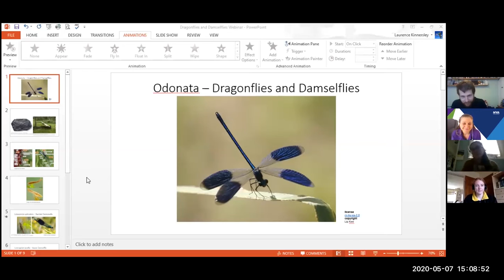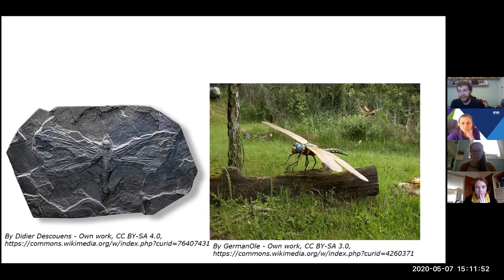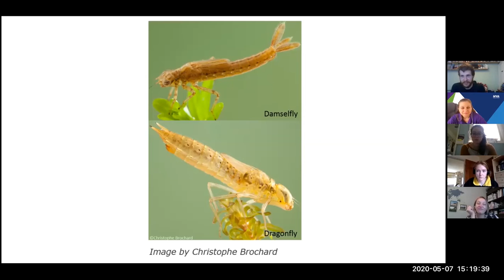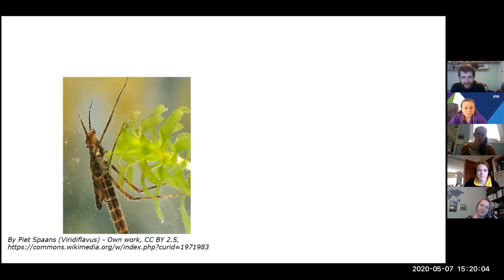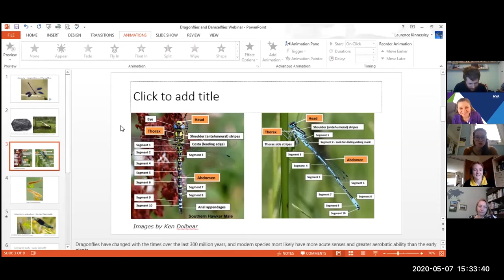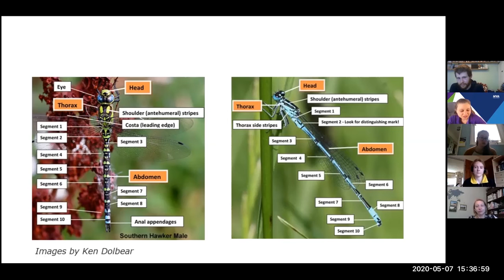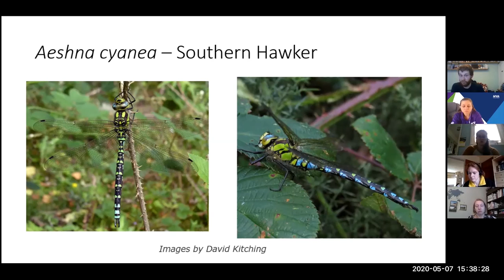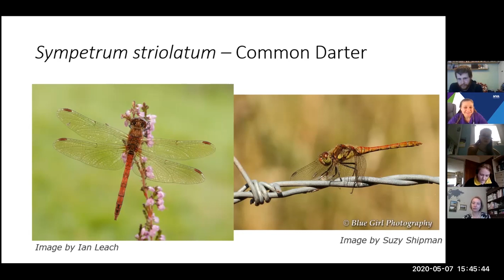Lockdown Webinar Series: Dragonflies & Damselflies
Laurence delivers a webinar all about Dragonflies and Damselflies that you might be able to spot in the UK. He also explains the difference between them and their growth cycle.
Our Bright Future is an ambitious and innovative partnership led by The Wildlife Trusts which brings together the youth and environmental sectors. This £33 million programme, funded by the National Lottery Community Fund, is formed of 31 projects across the UK. Each project is helping young people aged 11-24 gain vital skills and experience and improve their wellbeing. At the same time, they act as catalysts for delivering change for their local environment and community; whilst contributing to a greener economy.